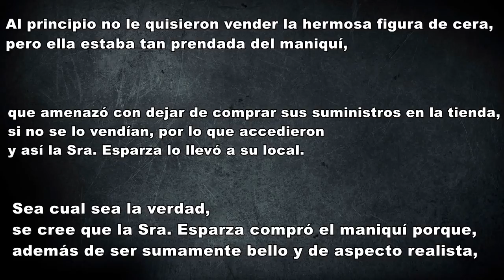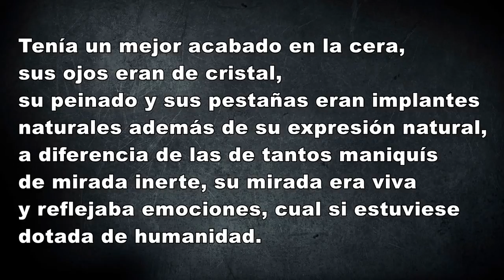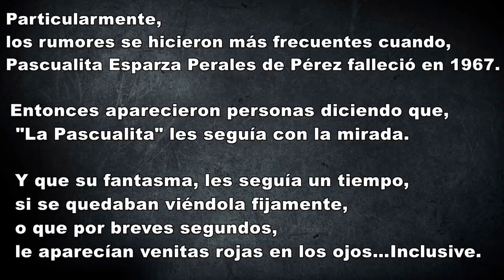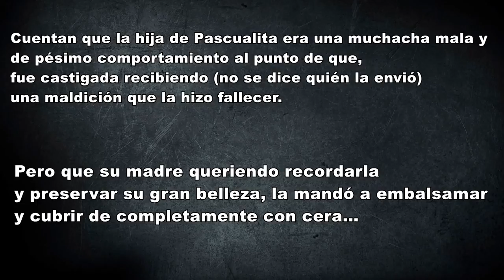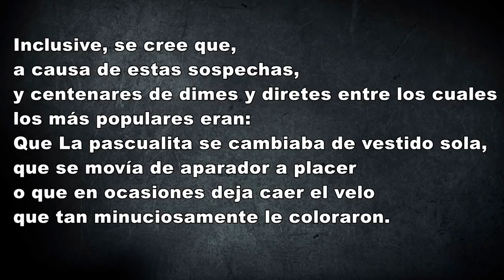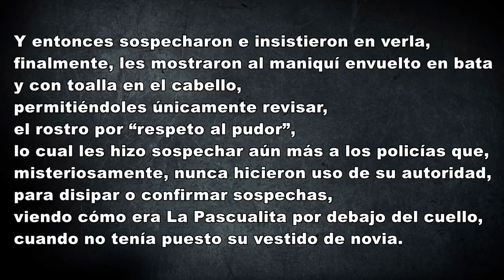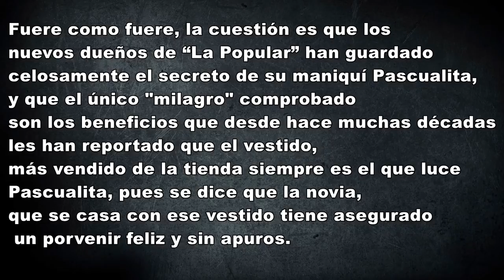LA LEYENDA DE PASCUALITA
LEYENDAS DE CHIHUAHUA